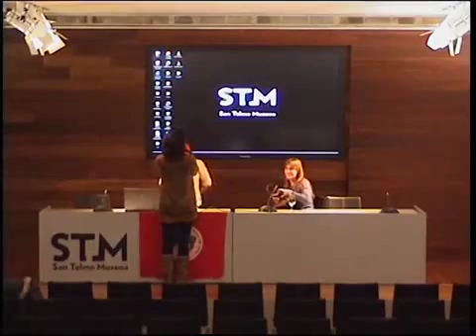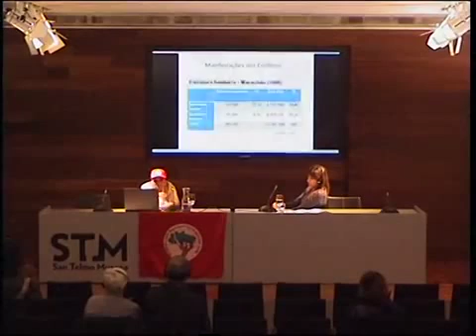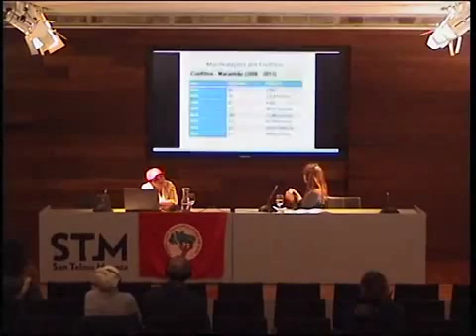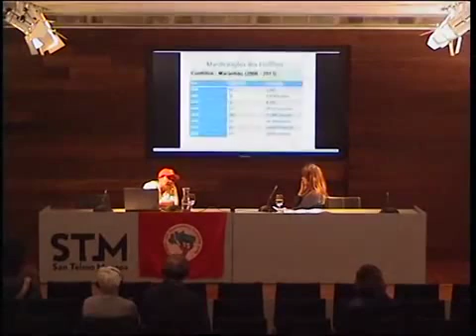Ocupando el campo ocupando la ciudad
Este movimiento tiene como principal eje de trabajo la lucha por la tierra y la reforma agraria, en el marco de una transformación social global, y para ello ha puesto en marcha desde hace años una dinámica de ocupación de tierras como herramienta más efectiva de cara a un nuevo uso y gestión del territorio.

Alzerina Carneiro viene del estado de Maranhão, al norte de Brasil, donde la propiedad de la tierra está especialmente concentrada, y la mayor parte de los latifundios está dedicado al monocultivo de la soja, a plantaciones de eucaliptos o a la cría extensiva de ganado, todo ello dentro de la agresiva lógica del agrobusiness. Como consecuencia de esto, es uno de los estados en los que se encuentra un nivel de pobreza más alto entre el campesinado.

En la conferencia Alzerina Carneiro presentará las iniciativas que el MST ha impulsado en defensa de las y los trabajadores rurales, analizando las relaciones entre el campo y la ciudad y explicando el papel de la desobediencia civil en sus movilizaciones.

Mugimendu sozial eta politiko honen helburu nagusia lurra eta nekazal erreformaren aldeko borroka da, eta horrekin batera gizartearen eraldaketa bultzatu. Horretarako lurren okupazioa izan da bere estrategia nagusienetako bat, nekazal erreforma bultzatzeko tresnarik eraginkorrena.

Alzerina Carneiro Brasilgo iparraldetik dator, Maranhão estatutik. Bertan lurraren jabetza oso kontzentraturik dago, eta latifundio horietako gehienak soja monolaborantzarako, eukalipto-sailetarako edota abereak hazteko erabiltzen dira, beti ere agrobusiness erasokorraren logikan. Horren ondorioz, Brasilgo pobrezia maila altuenetakoa aurki dezakegu nekazarien artean.

Hitzaldian Alzerina Carneirok lurralde horietan MSTk nekazarien eskubideak defendatzeko bultzatu dituen ekimenak aurkeztuko dizkigu, hiria eta nekazal munduaren arteko harremanak aztertuz, eta desobedientzia zibilean oinarrituko estrategia azalduz.